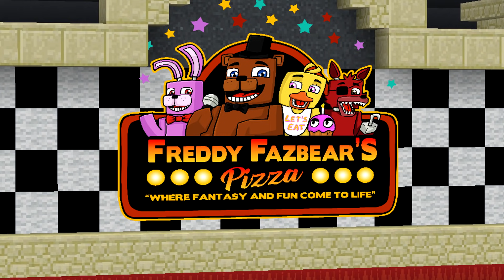CHICA Lost Her Suit!! | Minecraft FNAF Roleplay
Welcome to Minecraft: FNAF!
At Minecraft: FNAF you will find new and exciting family friendly content featuring your favorite characters from Five Nights at Freddy’s!